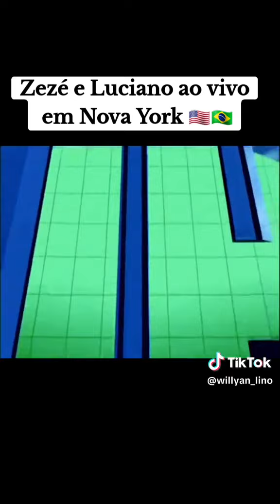Zezé di Camargo e Luciano ao vivo em nova York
Vídeo de alcimardasilvamonteiro32